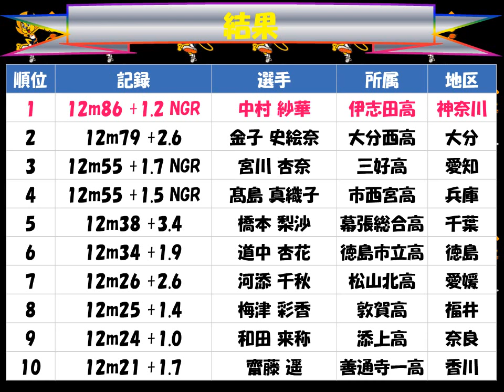国民体育大会２０１７えひめ「女子共通 三段跳び」優勝：中村 紗華（伊志田高 神奈川）